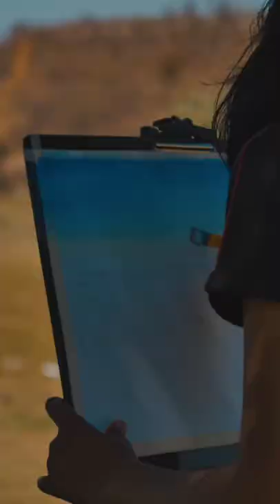live painting in Bargi hills, Jabalpur MP